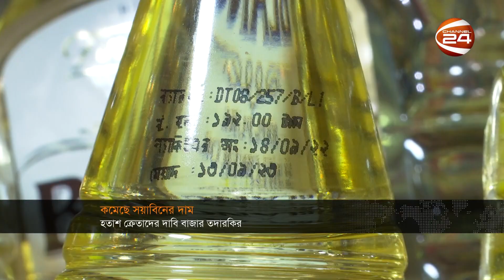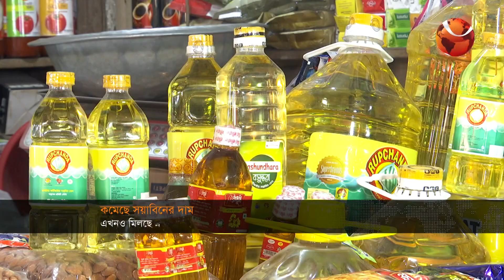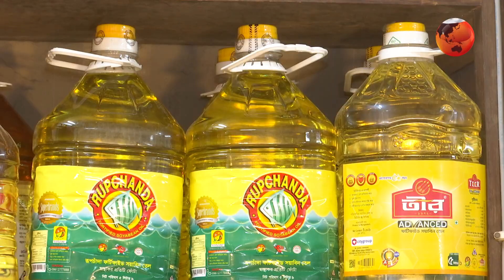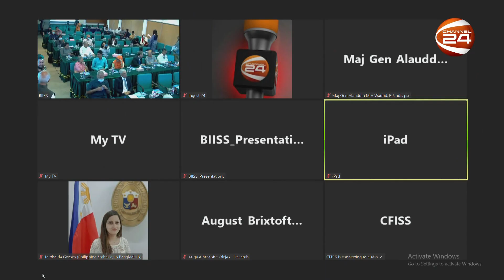দুপুর ২টার খবর | 4 October 2022 | Bangla News | Channel 24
দুপুর ২টার খবর | 4 October 2022

»» Office Address:
Bangladesh.